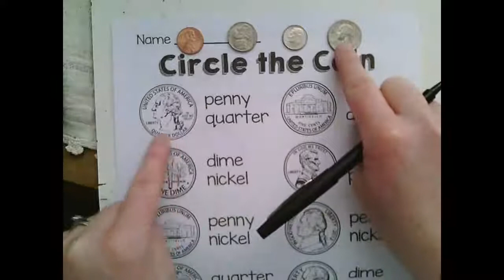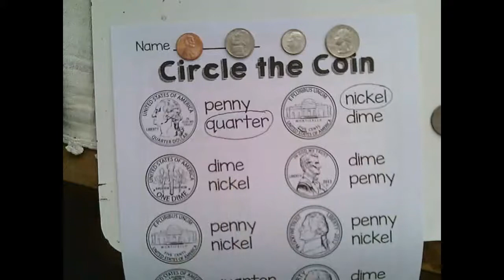Circle the Coin